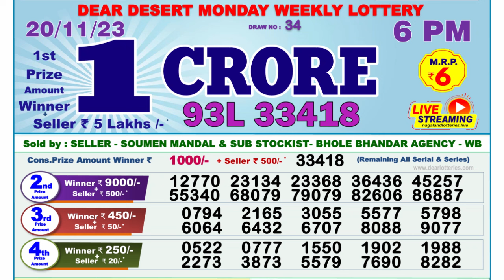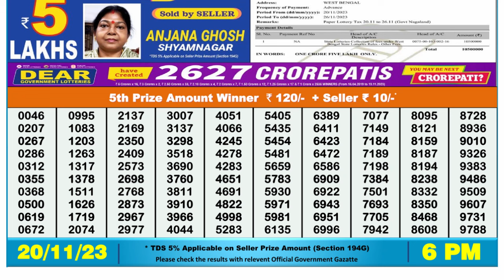🔴 Lottery Sambad Live 06:00pm 20/11/23 Day Nagaland State Dear Lottery Result Pdf Download